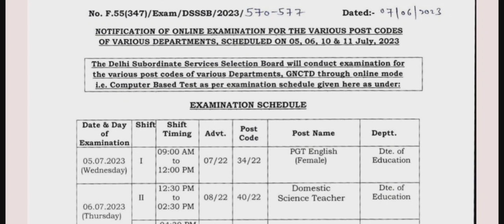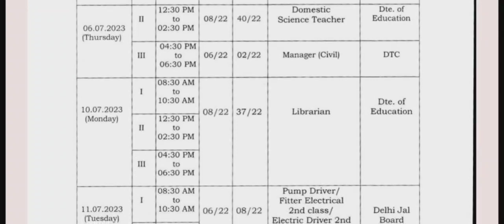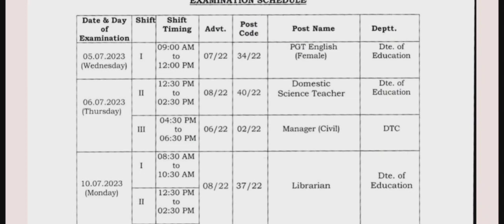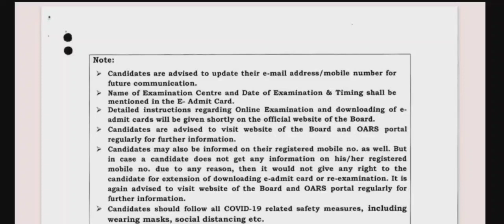DSSSB Exam Date Notice for various post#kvs